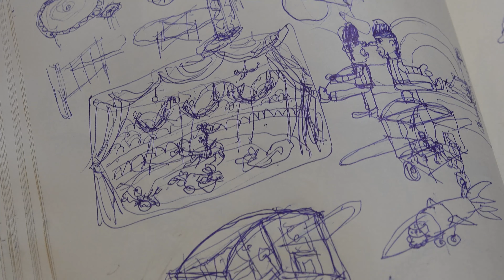The Invisible Funambulist by Mick Davies PRBA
Mick Davies talks us through the process of creating his Hand-coloured etching "The Invisible Funambulist"

"A Funambulist is a Tightrope walker. The work is about hype, lies, and gullibility. Tell a whopper often enough and some people will believe it."

View Mick Davies' works in the Royal Society of British Artists Annual Exhibition

View the Royal Society of British Artists Annual Exhibition, where works are available for purchase